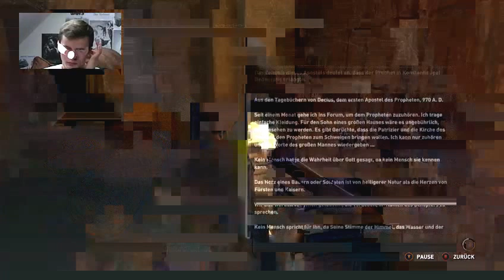RISE of the TOMB RAIDER #9